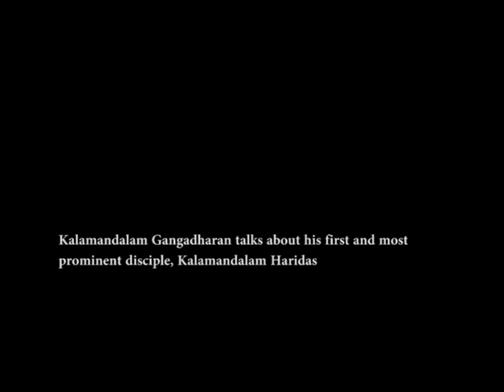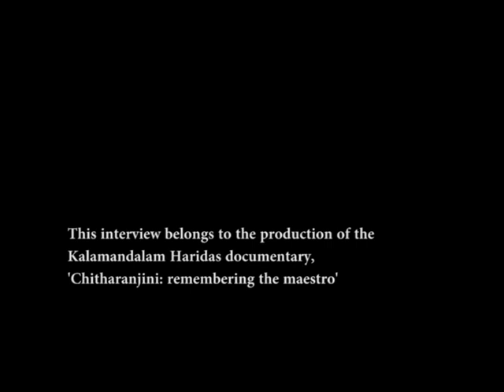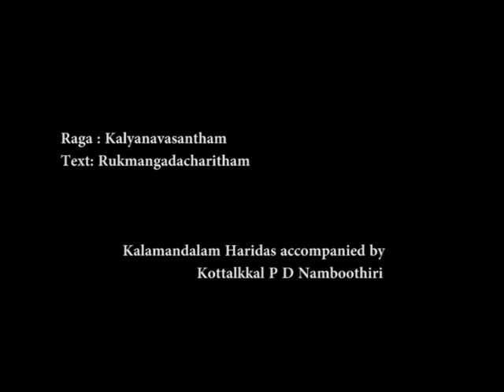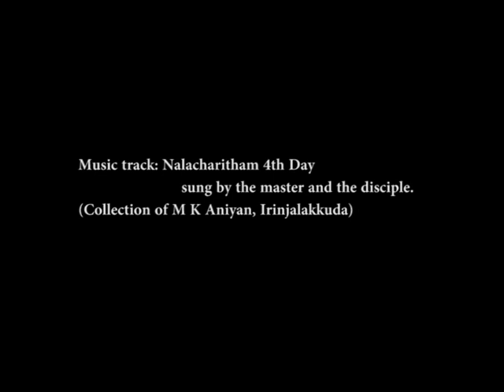The Master and The Disciple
Kalamandalam Gangadharan talks about his first and most prominent disciple, Kalamandalam Haridas.
Interview & Edits: Ratheesh Ramachandran